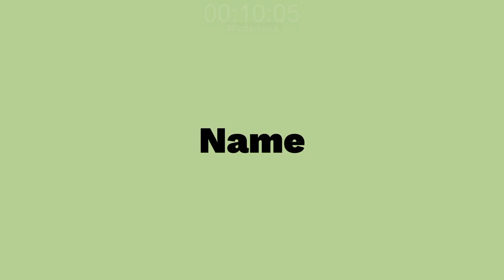Guide Battle Line Up - Atelier Resleriana